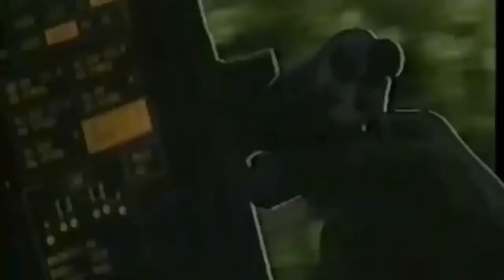Ambisi Tiongkok | Membuat Helikopter Siluman Baru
WZ-10 adalah helikopter serang yang diproduksi oleh perusahaan Changhe Aircraft Industries Corporation (CAIC). Adapun WZ adalah akronim dari Wuzhuang Zhishengji yang secara harfiah diartikan sebagai Helikopter Bersenjata. Dalam banyak literatur helikopter tempur, WZ-10 disebut dengan nama lengkap CAIC WZ-10. Helikopter serang ini mempunyai misi utama sebagai penghancur tank dan kendaraan lapis baja lainnya, selain memiliki kemampuan tempur udara yang terbatas.

Kelahiran WZ-10 sebagai helikopter tempur mempunyai sejarah yang cukup panjang. Secara resmi tahap pengembangannya dimulai pada tahun 1998. Tapi proses kearah itu sebenarnya sudah diawali sejak akhir dekade 1970-an. Saat itu China telah membeli 8 unit helikopter Aerospatiale Gazelle dipersenjatai dengan HOT Euromissile yang rencananya akan mereka evaluasi. Selain Aerospatiale Gazelle, pada pertengahan 1980-an China juga sudah mengevaluasi Agusta A129 Mangusta. Namun proses mengimpor desain dari negara lain akhirnya terpaksa kandas pasca tragedi Lapangan Tiananmen pada tahun 1989 yang berakibat embargo senjata untuk China dari banyak negara. Bahkan Rusia dan Bulgaria menolak tawaran China untuk membeli helikopter Mil Mi-24.

Tidak ada jalan lain, militer China harus mengembangkan helikopter tempurnya sendiri. Dana dengan jumlah hampir ¥ 4 miliar diinvestasikan WZ-1 menjadi salah satu program yang paling penting dimulai dalam rencana 5 hingga 9 tahun. Program ini benar-benar di bawah perlindungan kerahasiaan yang ketat bahkan melebihi perlindungan kerahasiaan pada program pengembangan jet tempur J-10 Chengdu.

Setelah melalui proses panjang, akhirnya prototip pertama helikopter WZ-10 berhasil diterbangkan pada 29 April 2003 di lapangan terbang Lumeng, China. Namun ada beberapa versi kepastian tanggal penerbangan perdana ini. Beberapa sumber di China mengatakan bahwa uji coba terbang perdana WZ-10 terjadi pada tanggal 17 Desember 2003, sedangkan sumber lain melaporkan bahwa penerbangan perdana sudah dilakukan pada Maret 2003. Di luar hal itu, situs Wikipedia.org memastikan bahwa WZ-10 secara resmi dioperasikan oleh Tentara Pembebasan Rakyat (China) pada bulan Desember 2010.

Dalam banyak hal, WZ-10 bisa disetarakan atau satu kelas dengan helikopter tempur Rooivalk AH-2 dan A-129 Mangusta, tetapi masih di bawah AH-64 Apache.